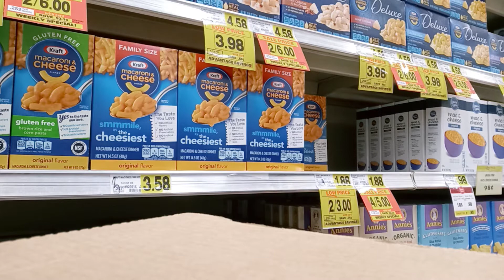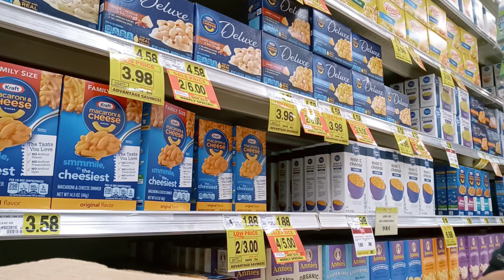what it looks like stocking shelves with boxes of Mac & Cheese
This is how I like to stock my boxes of grocery products. I admit, It Does take a little practice to get the hang of it at first.. I still need more practice 😊  For Me, this helps with productivity time (quicker) AnD helps keep my boxes straight/ neat, plus not to mention, you won't have to go back to 'face & Block'... it's already done!